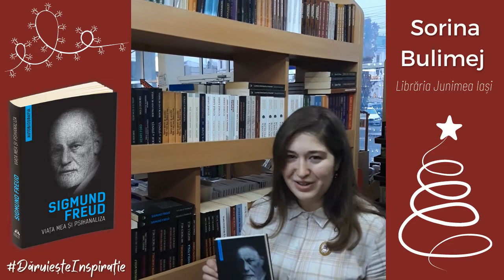Sorina Bulimej - Viaţa mea şi psihanaliza, Sigmund Freud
Sorina Bulimej, librar coordonator la Librăria Junimea Iași ne-a povestit despre volumul „Sigmund Freud – Viața mea și psihanaliza", o carte în care Freud își expune propria dezvoltare intelectuală și profesională, ce coincide practic cu nașterea și dezvoltarea conceptelor și a metodei psihanalizei.